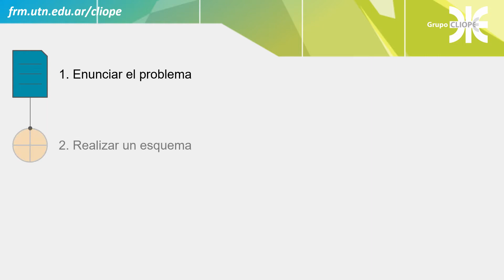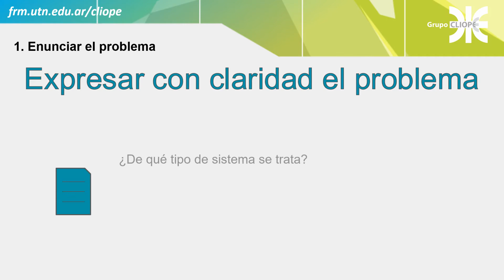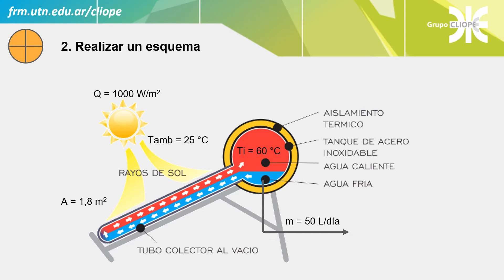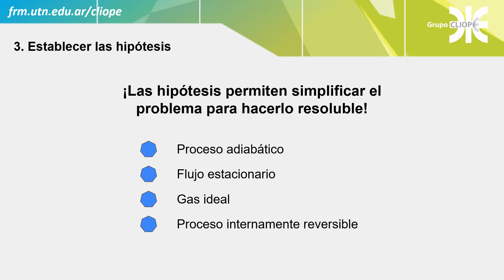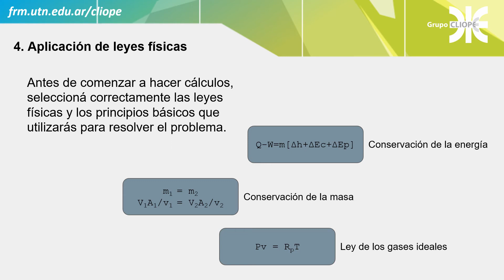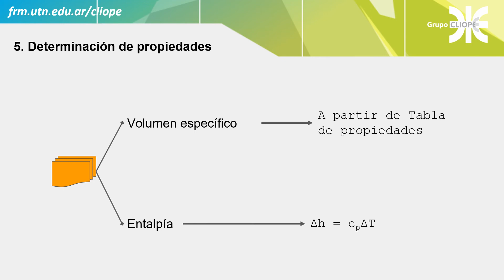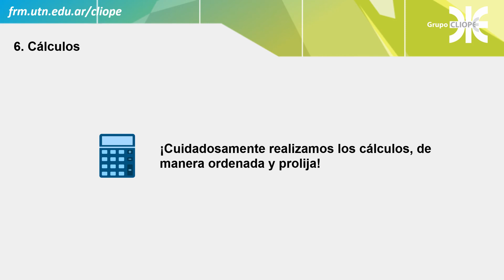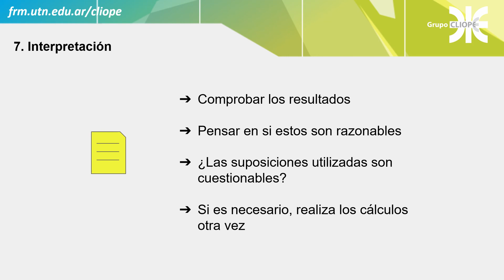Técnica para Resolver Problemas de Termodinámica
Primer video de una serie de resoluciones de ejercicios de termodinámica, basados en la materia de Termodinámica Técnica de la carrera de Ingeniería Electromecánica de la Universidad Tecnológica Nacional Facultad Regional Mendoza.
Te invito a que visites la página del Grupo Cliope - Energía, Ambiente y Desarrollo Sustentable, perteneciente a la misma universidad y del cual soy parte: frm.utn.edu.ar/cliope